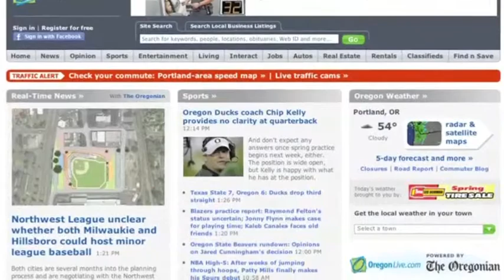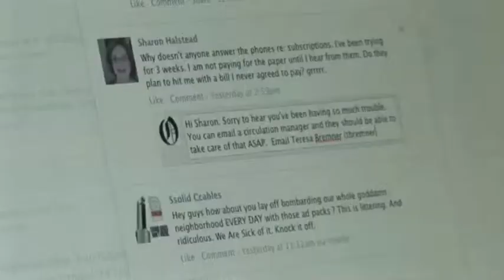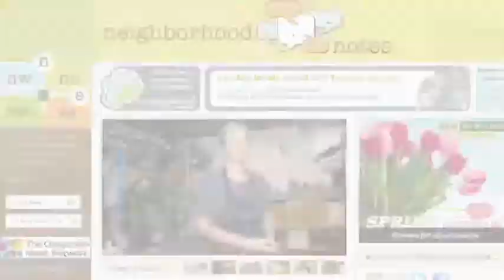The Oregonian News Network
The Oregonian News Network is a partnership between OregonLive/The Oregonian newspaper and 70 local blogs and news sites around the state of Oregon. The program aggregates stories from partner blogs and links back to their sites. The program also offers training and peer-to-peer networking opportunities as part of its aim to create a stronger connection between the traditional newsroom and the blogosphere.